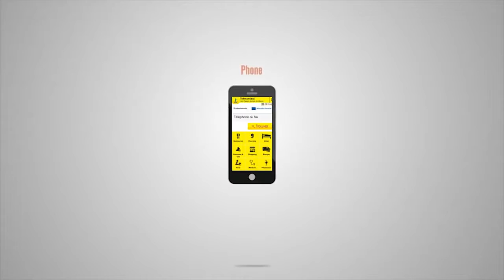Episode9 Mon fiston